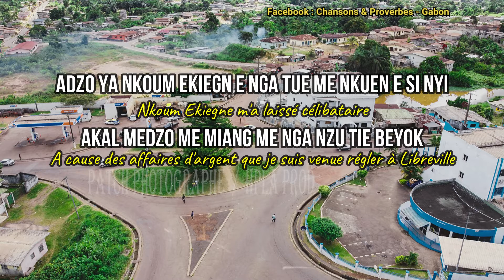Nkoum Ekiegn - Pierre-Claver NZENG EBOME | Paroles en Fang - Traduction en Français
Nkoum Ekiegn est la plus belle célébration qu'un artiste ait réservée à la ville d'Oyem jusqu'ici. D'où l'importance de cette chanson pour les natifs du septentrion.

Dans ce texte, @PIERRE CLAVER ZENG chante Nkoum Ekiegn dans une double dimension. Déjà comme sa ville natale, mais aussi comme son amoureuse. Il y a donc une personnification de la ville d'Oyem. D'abord dans le fait de l'aimer avec passion, ensuite dans le regret de la quitter pour une autre (Libreville) pour des raisons économiques. Enfin, dans l'impératif de retrouver sa bien-aimée.

Texte signé par : Tsira Mve